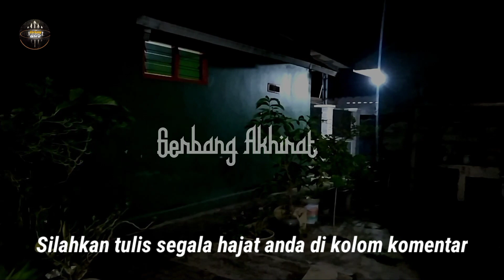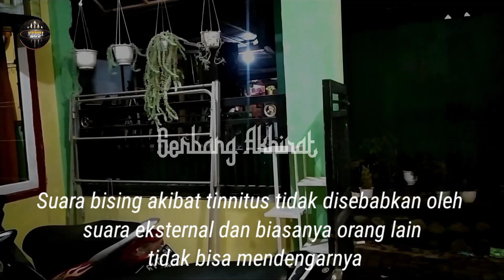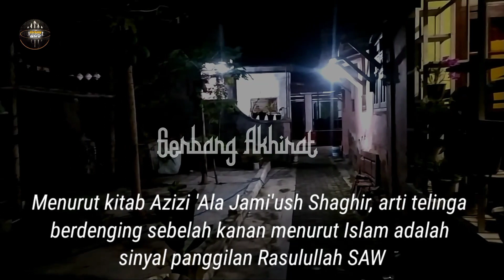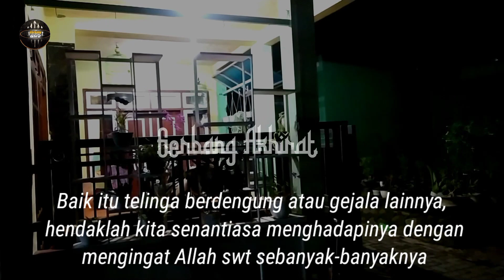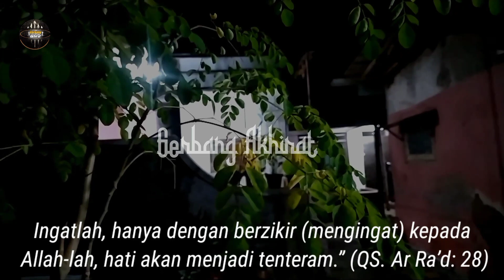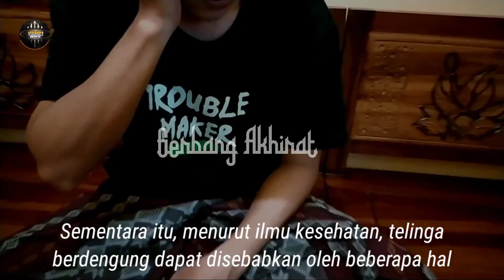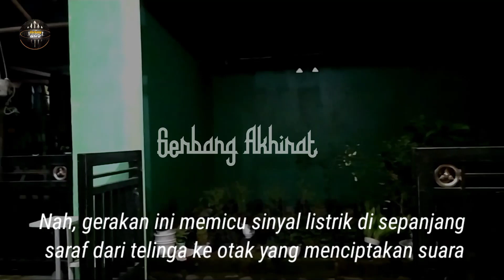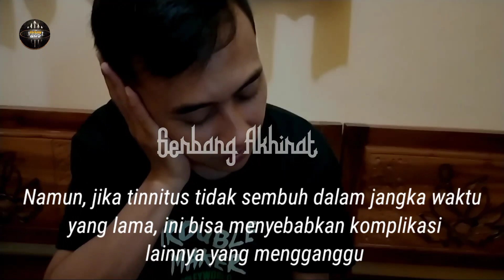HATI -HATI BAGI UMAT MUSLIM ‼️ Ketika Telinga Berdenging ,Ini Tandanya Rasulullah Saw ...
Arti Telinga Berdenging Sebelah Kanan dalam Islam dan Medis

Sahabat beriman yang dirahmati allah swt,setiap orang pasti pernah mengalami ataupun merasakan telinga berdenging. Namun, apa arti telinga berdenging sebelah kanan menurut Islam?

Dilansir dari Mayo Clinic, dalam kondisi medis, telinga berdenging berkaitan dengan tinnitus.

Tinnitus adalah kondisi ketika Moms atau Dads mengalami dering atau suara lain di salah satu atau kedua telinga.

Suara bising akibat tinnitus tidak disebabkan oleh suara eksternal dan biasanya orang lain tidak bisa mendengarnya.

Kondisi ini terjadi pada 15-20% orang, umumnya pada orang dewasa yang lebih tua.

Lantas, apa makna atau arti telinga berdenging sebelah kanan menurut Islam?

Simak fakta arti telinga berdenging sebelah kanan berikut ini...

Inilah Bangsa Rum Yang Di Ceritakan Allah Dalam Al Quran,Bangsa Rum Yng Menghianati Umat Islam Pada Akhir Zaman